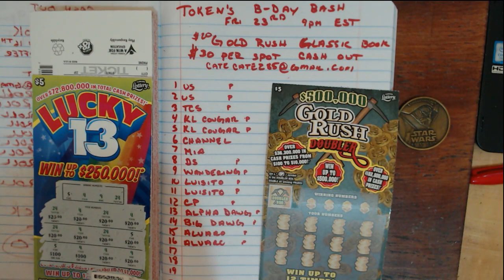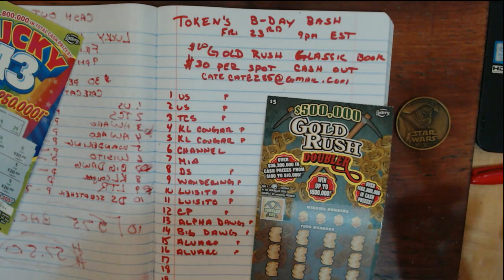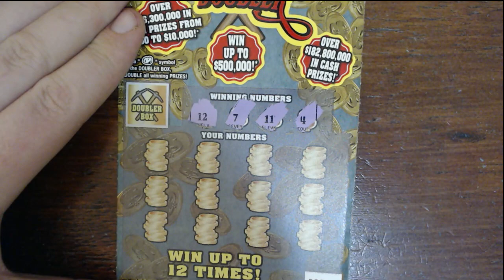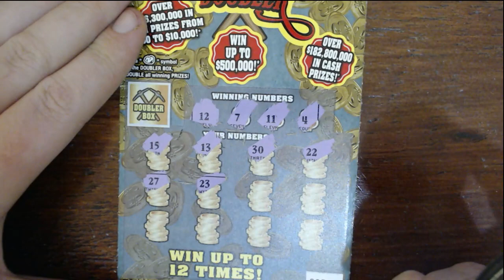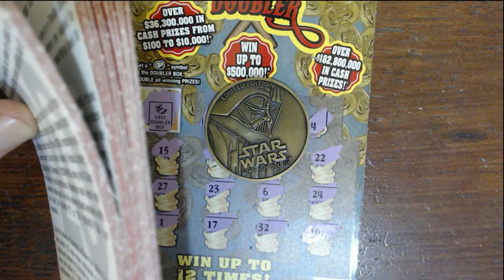Token does a Gold Rush.... and PS its his Birthday. Way too many Scorpios